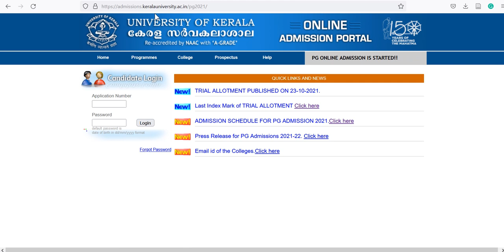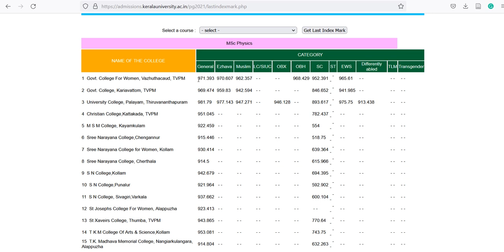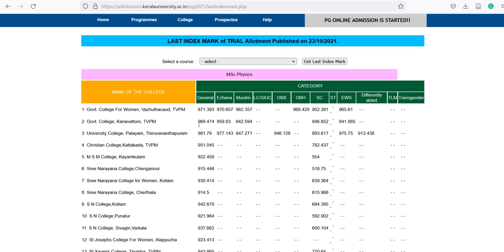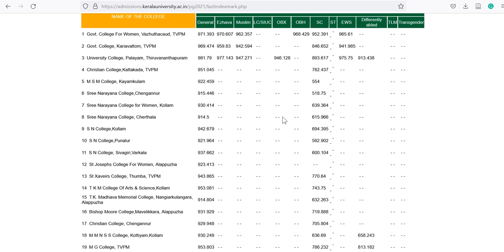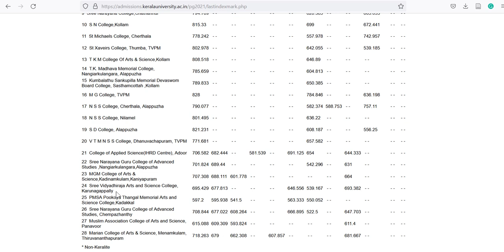PG Admission 2021 || Trial allotment published || Kerala University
Calicut university,
Calicut,university,admission,

management seats
Management quota
sports quota
community quota
 degree allotment
 calicut university
 UG admission
 UGCAP
Prospectus
Hand book
Helpdesk
Payment gateway
Community seats fee structure,
eligibility criterion,
index marks,
application procedure,